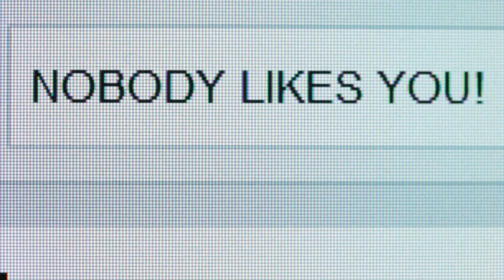Cyberbullying: Real Life Horror Stories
Cyberbullying is a serious problem. As more of our lives revolve around using the Web it's no longer a matter of "just turn it off" to escape your bully. Cyberbullying spills over into the real world and causes very real consequences. It's hard to do but hearing cyberbullying horror stories can help others realize the extent of what it can do. Perhaps, in some ways, it can scare an individual straight and help them realize they're causing real damage to an individual if cyberbullying. In our video, we share a couple of cyberbullying horror stories.

These stories are graphic and sad but ones that need to be heard so that we all may do better. You can also read the stories in the While visiting, have a look around our site. We share other helpful parenting and family-focused content to help you and your children become wholesome individuals.